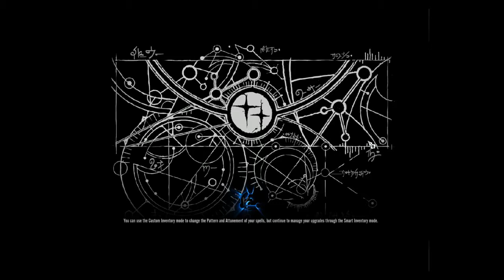Lichdom: Battlemage w/ Repper!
Hello everybody, and today I am playing Lichdom: Battlemage with Repper!
On Sunday, January 4th, Trock and Repper played some games and had some fun. Today, I am uploading their story.